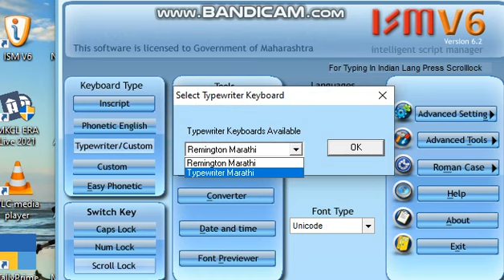ISM V6 Setting For Marathi Typing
In this video I have explained how to do setting of ISM V6.